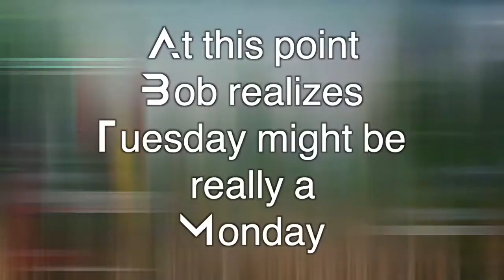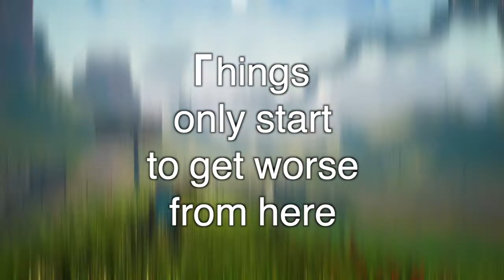How to tell if Tuesday is a Monday BIOMUTANT Edition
How to tell if Tuesday is really a Monday in disguise.